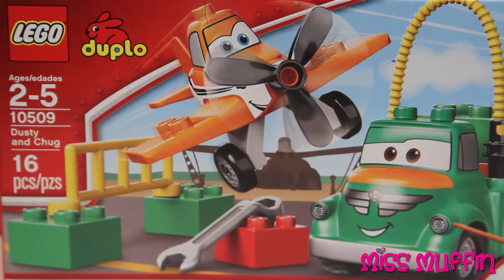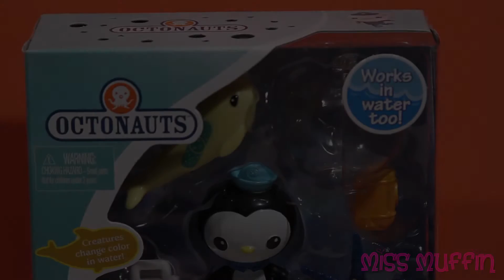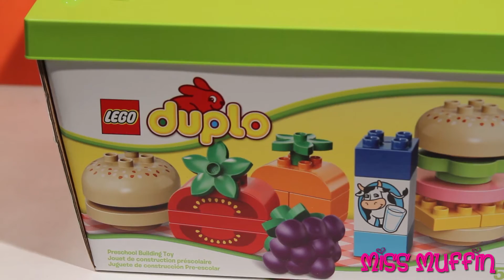Boys Toys Unboxing - Jan 2015 (Part 2)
Hi. I'm Miss Muffin. I would like to welcome you to review this last week in toys with me! We have Mickey Mouse, Spongebob, LEGO DUPLO, Planes, and Octonauts!

Miss Muffin is a Toy Channel for toddlers infants & preschool children who love toys. In this channel I review toys for boys and girls that you can buy at almost any toy store.

A toy is an item that can be used for play. Toys are generally played with by children and pets. Playing with toys is an enjoyable means of training the young for life in society. Different materials are used to make toys enjoyable to both young and old. Many items are designed to serve as toys, but goods produced for other purposes can also be used. For instance, a small child may pick up a household item and "fly" it through the air as to pretend that it is an airplane. Another consideration is interactive digital entertainment. Some toys are produced primarily as collector's items and are intended for display only.

The origin of toys is prehistoric; dolls representing infants, animals, and soldiers, as well as representations of tools used by adults are readily found at archaeological sites. The origin of the word "toy" is unknown, but it is believed that it was first used in the 14th century. Toys are mainly made for children.

Toys, and play in general, are important when it comes to growing up and learning about the world around us. The young use toys and play to discover their identity, help their bodies grow strong, learn cause and effect, explore relationships, and practice skills they will need as adults. Adults use toys and play to form and strengthen social bonds, teach, remember and reinforce lessons from their youth, discover their identity, exercise their minds and bodies, explore relationships, practice skills, and decorate their living spaces.

Toys around the world are called:
Arabic: لُعْبَة
Brazilian Portuguese: brinquedo
Chinese: 玩具
Croatian: igračka
Czech: hračka
Danish: legetøj
Dutch: speeltje
European Spanish: juguete
Finnish: lelu
French: jouet
German: Spielzeug
Greek: παιχνίδι
Italian: giocattolo
Japanese: おもちゃ
Korean: 장난감
Norwegian: leke
Polish: zabawka
Portuguese: brinquedo
Romanian: jucărie jucării
Russian: игрушка
Spanish: juguete
Swedish: leksak
Thai: ของเล่น
Turkish: oyuncak
Ukrainian: іграшка
Vietnamese: đồ chơi